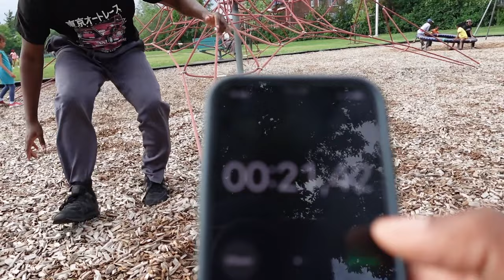J'AI SAUTÉ DE LÀ-HAUT DEVANT TOUT LE MONDE... 😭